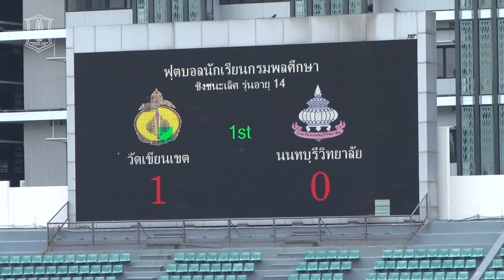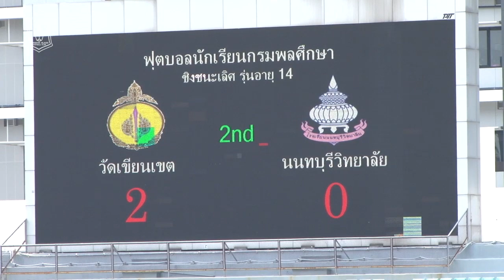BGTV : BG NEWS ที่สุดในรุ่น ! BGFC U14 แชมป์ ถ้วย ค. กรมพลฯ